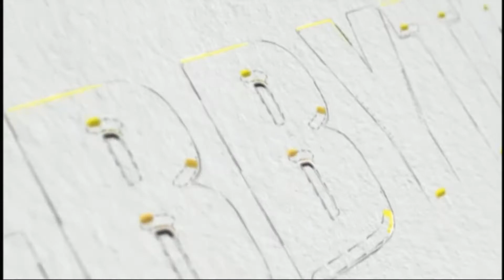HARTI.NOVITA-MENUNGGU-DEBBYTA -CERME KIDUL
MENUNGGU VOC .HARTI NOVITA
DEBBYTA ENTERTAINMENT
SOUND. ELECTRON
VIDEO .KEISHA